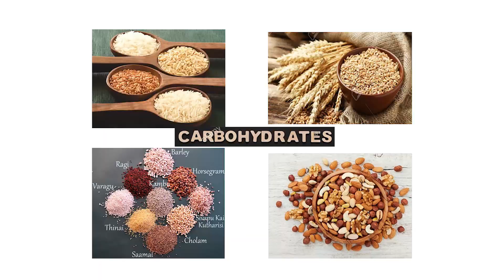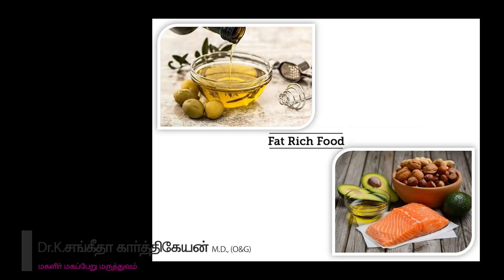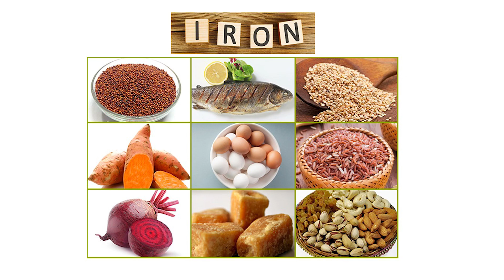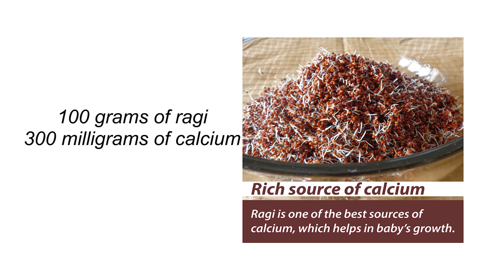Healthy Diet Healthy Child |Pregnancy diet |Dr. Sangeetha Karthikeyan | Kumarasamy Hospital | Erode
Pregnancy Diet ?

Talk: Dr. Sangeetha Karthikeyan
Hospital : Kumarasamy Hospital
Location : Erode

Nutrition and pregnancy refers to the nutrient intake, and dietary planning that is undertaken before, during and after pregnancy. Nutrition of the fetus begins at conception. For this reason, the nutrition of the mother is important from before conception (probably several months before) as well as throughout pregnancy and breast feeding.